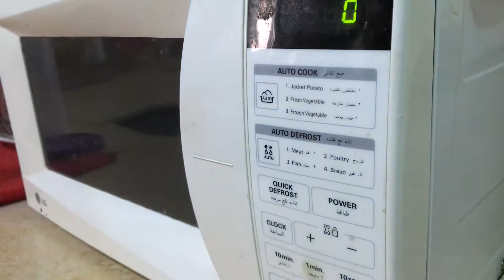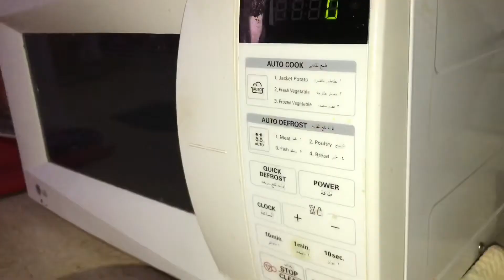1 MINUTE CHOCOLATE MUG BROWNIE (EGGLESS) / CHOCOLATE MUG CAKE / HOW TO MAKE MUG CAKE BROWNIE / NK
Super soft chocolate mug cake recipe /
1 MINUTE CHOCOLATE MUG BROWNIE (EGGLESS) / CHOCOLATE MUG CAKE / HOW TO MAKE MUG CAKE BROWNIE / Nazas kitchen

Ing :
Chocolate (optional) - of your choice

microwave 1 minute
Add ice cream on top and crushed nuts
Tastes just like sizzling hot brownie ice cream restaurant like.

Eggless mug cake
Eggless mug brownie
mug cake
1 minute mug cake

without microwave - 10-15 minutes on medium flame .